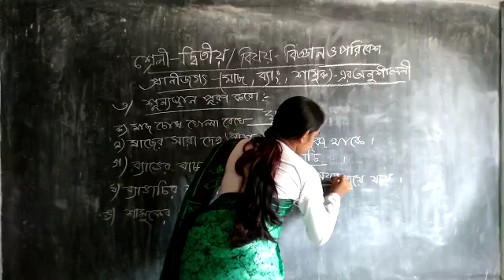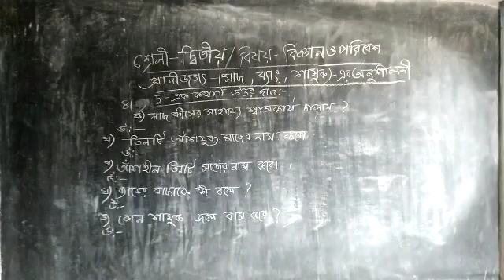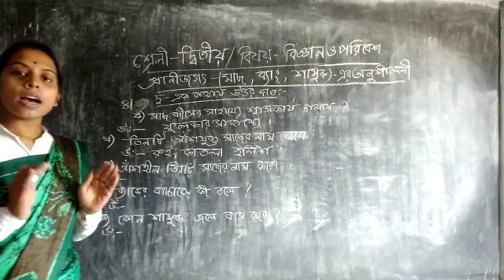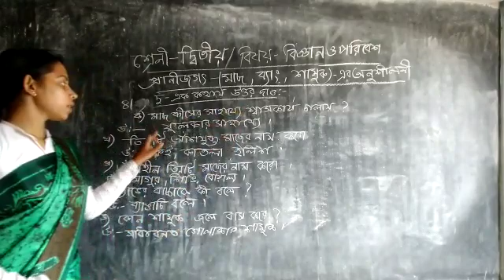🥦দ্বিতীয় শ্রেনীর বিজ্ঞান ও পরিবেশ 🥦